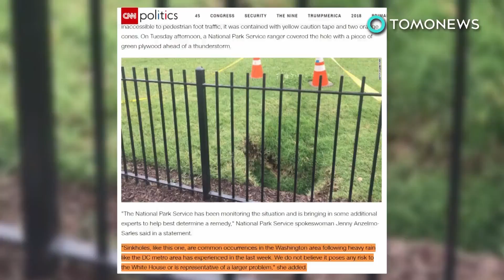백악관 잔디밭에 싱크홀이 활짝 피었습니다.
워싱턴 — 백악관 잔디밭에 싱크홀이 피어났습니다.

백악관 잔디 관리원이 머리를 긁적였다고 하는데요, 작은 싱크홀이 생겨났기 때문입니다.

워싱턴포스트는 이 싱크홀이 더 커지고 있다고 보도했습니다.

관계자들은 접근금지 테이프로 싱크홀을 둘렀습니다.

그러나 뉴서(Newser)에 따르면, 이 싱크홀 바로 옆에 또 다른 싱크홀이 생겼다고 합니다.

이는 많은 양의 강수량의 결과인 가능성이 있다고 국립공원대변인이 CNN측에 전했습니다.

관계자들은 이 싱크홀이 그 어떠한 위협도 되지않는다고 보고있어, 백악관이 땅 속으로 꺼질 것이라고는 보고있지 않습니다.

퍼듀 대학의 교수이자 기후전문가인 테리 웨스트 씨는 CNN측에 이 건물은 싱크홀에 적합하지 않다고 말했다고 합니다.

그는 그건 아마도 인간이 만든 것일거라고 생각한다고 합니다.

보도에 따르면 오바마 정부 때, 이 지역은 보통 때 보다 더 많은 공사를 했다고 합니다.